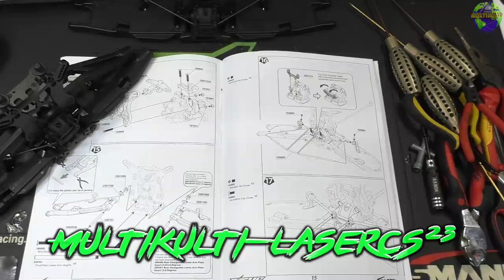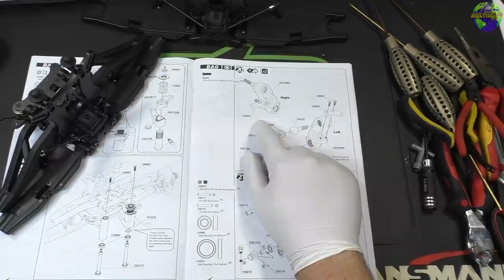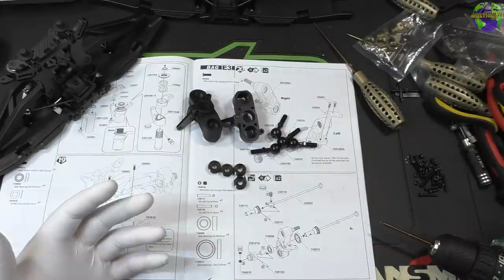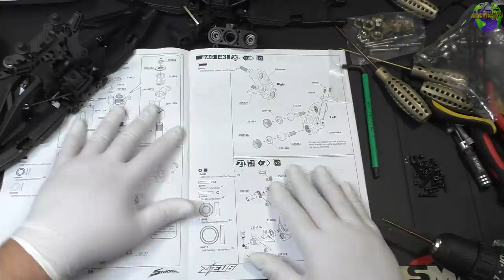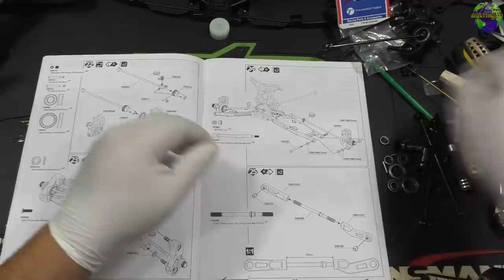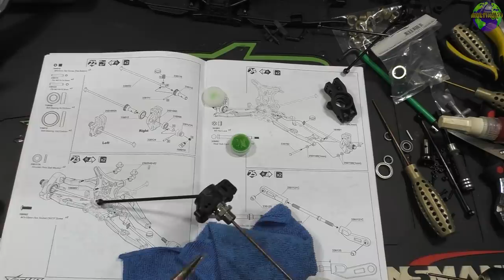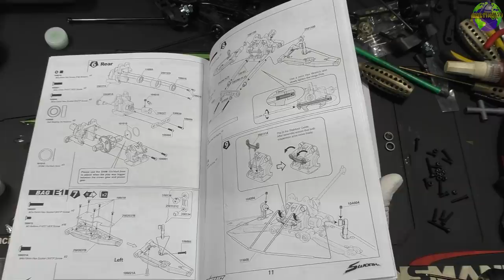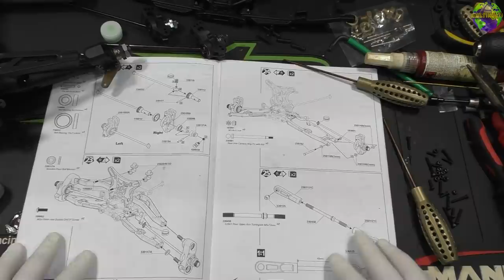SWORKz Zeus V3 | Rc Tagebuch Part 4/? | HD+ | Deutsch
Heute: machen wir die Pivot-Ball, und die CVD Drive Shaft.

Metallkopf Kugelgelenk Zange